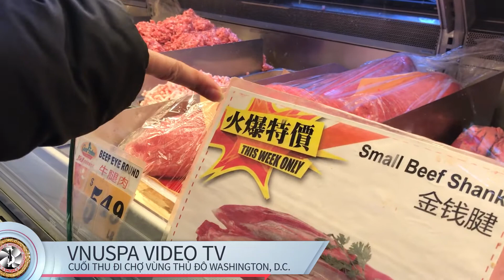Cuộc Sống Mỹ VNUSPA. Khaly Đi Chợ Cuối Thu- Washington, D.C.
Hội nhiếp ảnh Việt Mỹ VNUSPA.
Hội Nhiếp Ảnh Nghệ Thuật Việt Mỹ VNUSPA
Welcome to VNUSPA - Vietnamese American Photographic Association.
We're a 501(c)(3) non-profit organization and our mission is to create a vibrant community of successful photographers by providing education, fostering professionalism and ethical conduct, gathering and disseminating information for all persons interested in the field of photography.
VNUSPA further seeks to preserv Vietnamese-American heritage and culture through photography, engage with other national and international photographic societies, and promote photography as an art form and a medium of communication for the appreciation of the beauty of people at all ages and nature.
We provide coverage of activities of various organizations in the communities at large with photographs, videos and stories for the local newspapers and television stations.
See less

Mùa Thu vùng Thủ Đô Washington, D.C. lạnh lẻo mọi người lười ra ngoài. Hôm nay Khaly đi chợ mau rau quả về nấu chay.